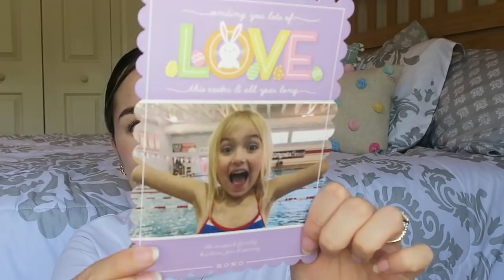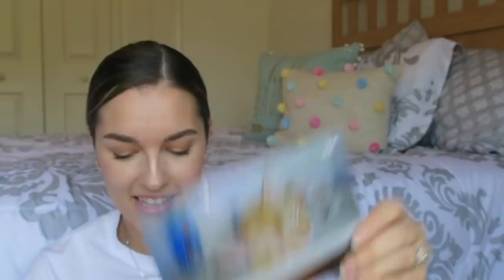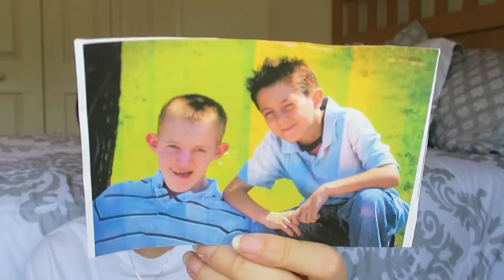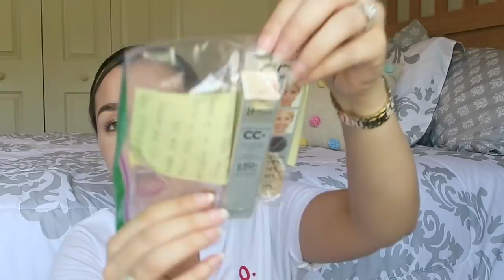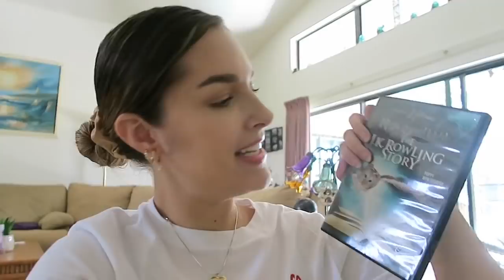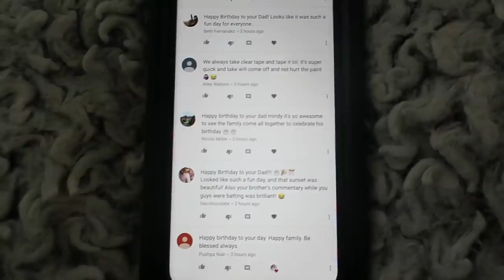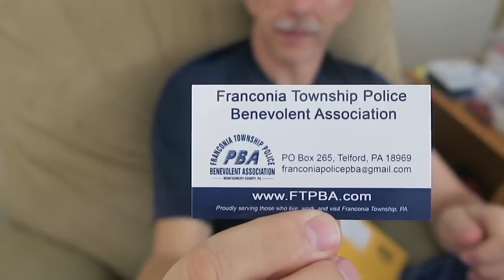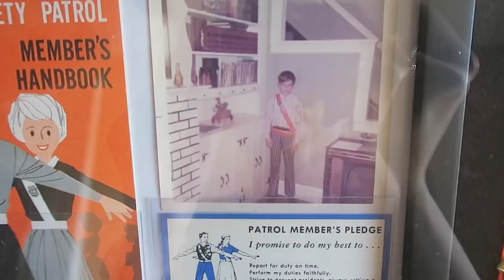PO BOX OPENING & BABY CLOTHES! | VLOG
Hello Minxies!

MAKEUP I'M WEARING:
*Anastasia Beverly Hills Sugar Glow Kit Highlight
*Anastasia Beverly Hills Brow Wiz ( Medium Brown)
*Anastasia Beverly Hills Soft Glam
*Tarte Blissful Blush
*Tarte Maneater Mascara